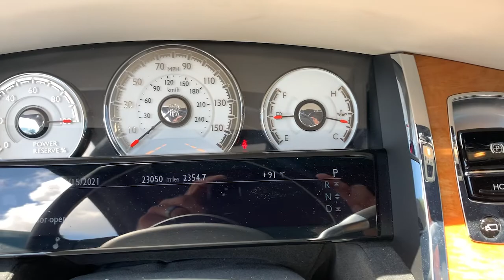2017 Rolls-Royce Wraith Hollywood, Fort Lauderdale, Hialeah, Boca Raton, Palm Beach, FL T1076000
Used 2017 Rolls-Royce Wraith available in Hollywood, Florida at Toyota of Hollywood. Servicing the Fort Lauderdale, Hialeah, Boca Raton, Palm Beach, FL area.

1841 N State Rd 7

Wheels: 20 7 Spoke Cast Alloy,Leather Heated Front Bucket Seats,AM/FM/CD/MP3 w/Navigation,4-Wheel Disc Brakes,Air Conditioning,Electronic Stability Control,Front Bucket Seats,Front Center Armrest,Navigation System,ABS brakes,Adaptive suspension,Alloy wheels,Anti-whiplash front head restraints,Audio memory,Auto tilt-away steering wheel,Auto-dimming door mirrors,Auto-leveling suspension,Automatic temperature control,Brake assist,Bumpers: body-color,CD player,DVD-Audio,Delay-off headlights,Door auto-latch,Driver door bin,Driver vanity mirror,Dual front impact airbags,Dual front side impact airbags,Emergency communication system,Four wheel independent suspension,Front anti-roll bar,Front dual zone A/C,Front reading lights,Genuine wood console insert,Genuine wood dashboard insert,HVAC memory,Headlight cleaning,Heated door mirrors,Heated front seats,Heated rear seats,Illuminated entry,Knee airbag,Leather steering wheel,Low tire pressure warning,MP3 decoder,Memory seat,Occupant sensing airbag,Outside temperature display,Overhead airbag,Overhead console,Panic alarm,Passenger door bin,Passenger vanity mirror,Power door mirrors,Power driver seat,Power passenger seat,Power steering,Power windows,Radio data system,Rain sensing wipers,Rear air conditioning,Rear anti-roll bar,Rear dual zone A/C,Rear reading lights,Rear seat center armrest,Rear window defroster,Remote keyless entry,Security system,Speed control,Speed-sensing steering,Steering wheel memory,Steering wheel mounted audio controls,Telescoping steering wheel,Tilt steering wheel,Traction control,Trip computer,Variably intermittent wipers,Weather band radio,Front beverage holders,18 Speakers,High-Intensity Discharge Headlights,Compass,AM/FM radio: SiriusXM,Exterior Parking Camera Rear